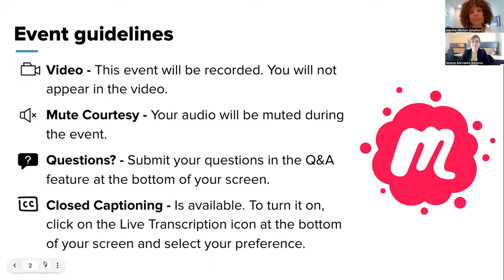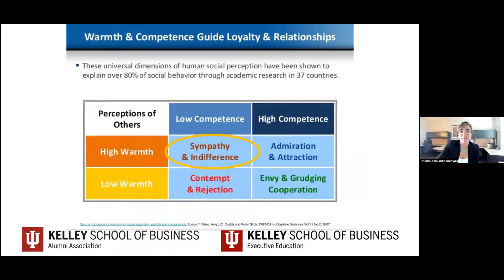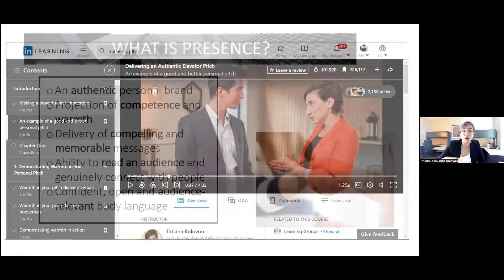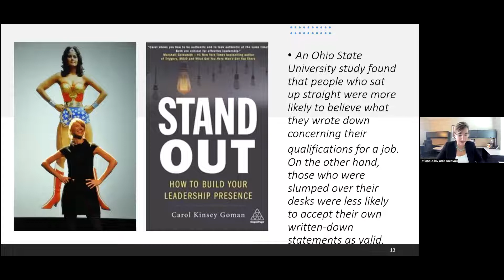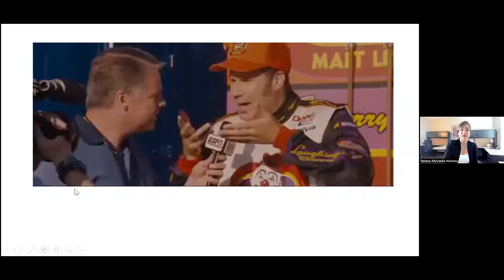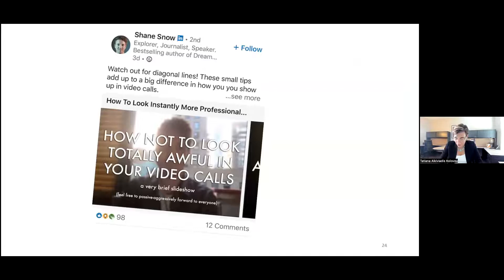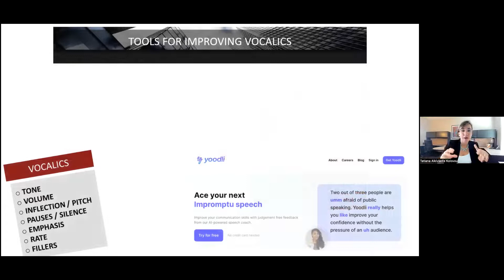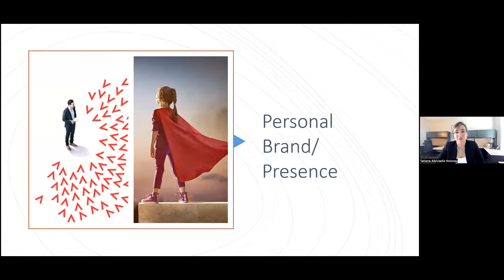Recording: The Power of Presence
Do you feel like you make a statement when you walk into a room? Some believe that charisma is an innate skill limited to a lucky few, but the truth is anyone can develop the social skills to make their presence felt.

During this Meetup Live event with Tatiana Kolovou, you’ll learn to curate a powerful and provocative presence. Tatiana will walk you through essential verbal and non-verbal behaviors to increase likability, persona building with a focus on warmth and competence, as well as off-putting practices to avoid so that you fully engage others and stand out in a crowd. Join to improve your presence and communicate more effectively.